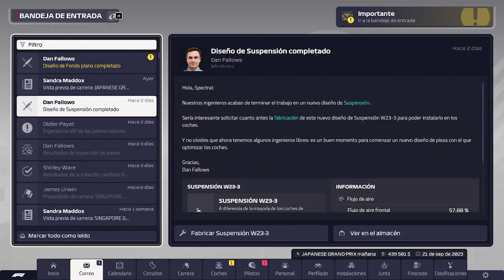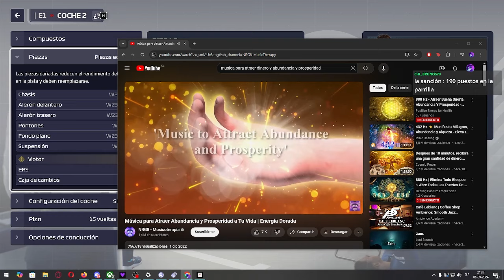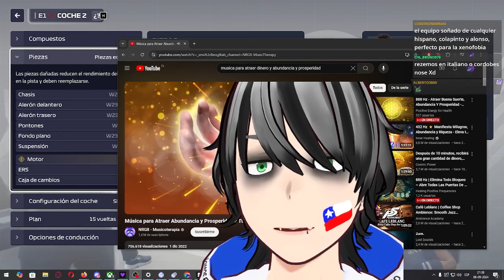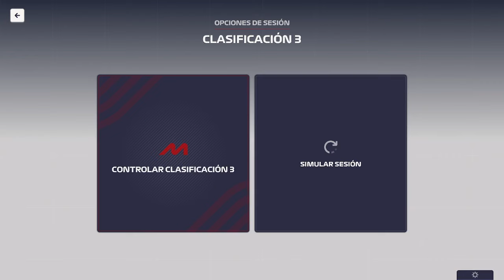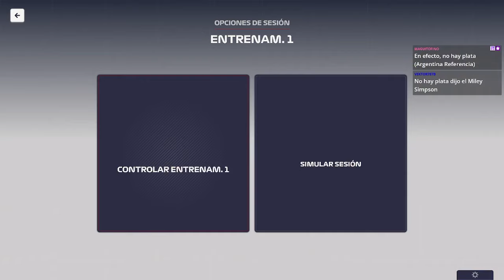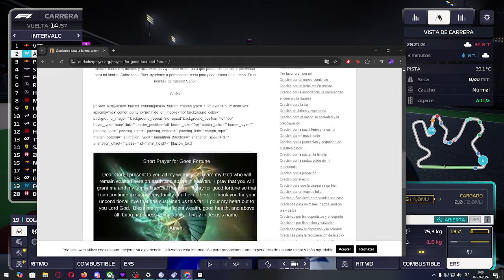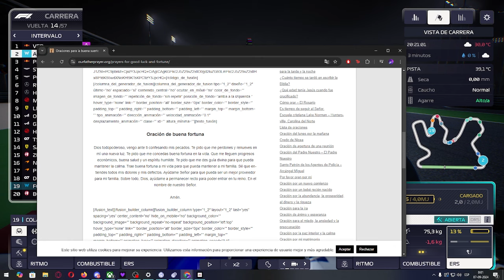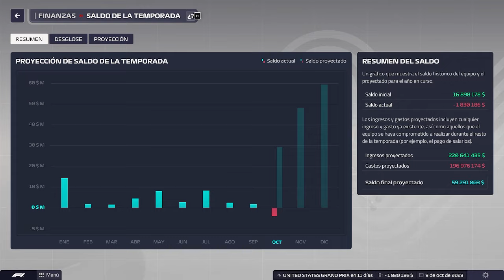#7 CHOQUE ENTRE ALONSO Y COLAPINTO ! | SALVANDO A WILLIAMS | F1 MANAGER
- Ajustes Importantes : 00:00
- GP Japón : 03:06
- GP Japón Carrera: 08:37
- Celebración y dinero : 27:37
- GP Qatar : 29:57
- GP Qatar Sprint : 32:41
- GP Qatar Carrera: 38:02
- Final : 50:33